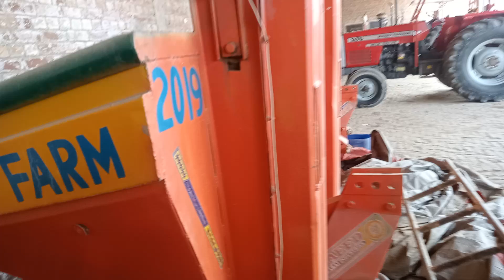ایم ایف 385 فور بائ فور اینڈ ایم ایف 385 کہ الات نیو اینڈ اولڈ جانیے اس ویڈیو میں